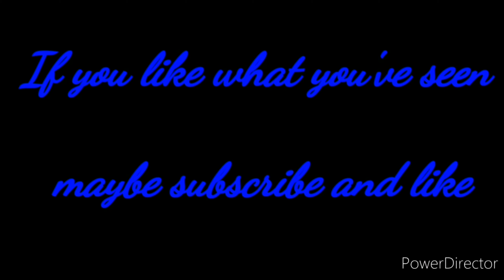ESO: The elder bug online (Blackwood) Xbox EU